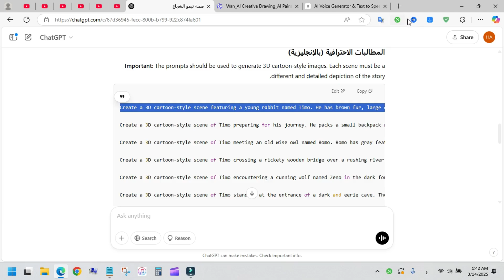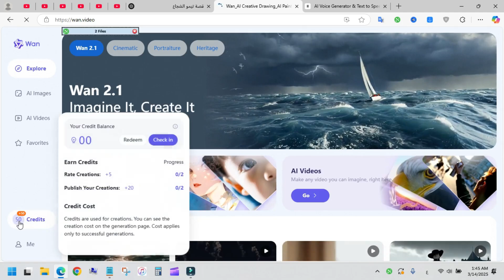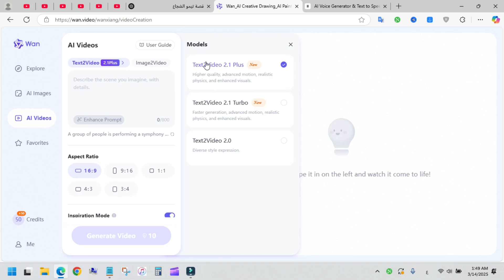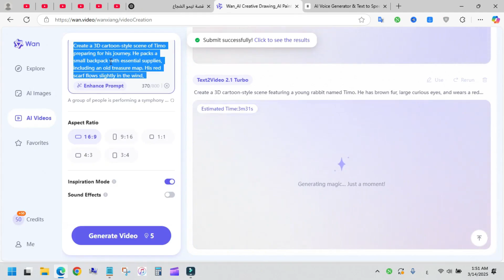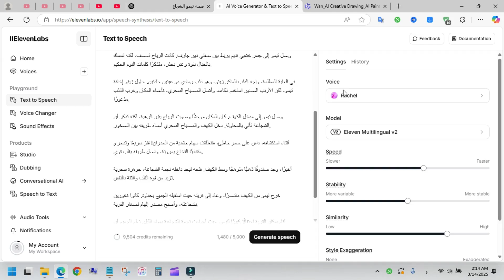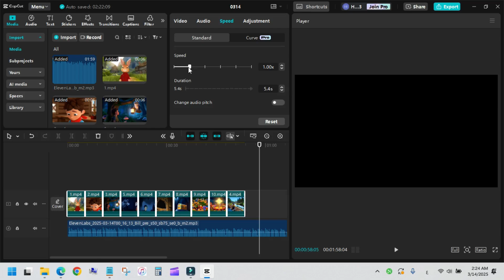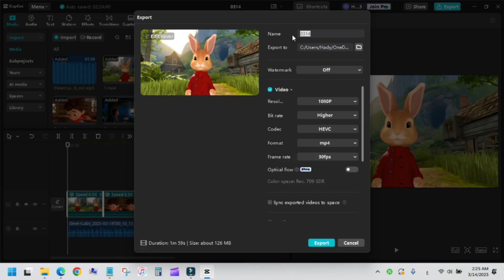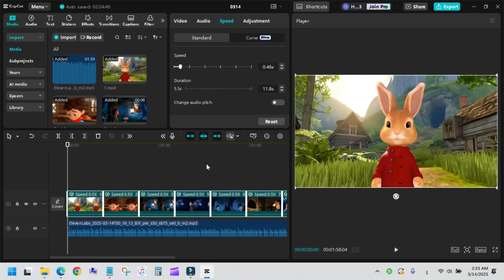تحويل النص الى فيديو بالذكاء الاصطناعي | أسهل طريقة لعمل فيديوهات مربحه بالذكاء الاصطناعي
الربح من الانترنت بالذكاء الاصطناعي من خلال انشاء فيديوهات إحترافية جداً بشكل مجاني، وأيضاً إنشاء صوت عربي إحترافي.

انشاء حساب جوجل بدون رقم هاتف مجاناً لجميع الهواتف

النص المستخدم لعمل القصة

عايز قصة بالعربي عن ولد شجاع وتكون النهاية جميله وسعيدة بس تكون الشخصيات كرتونية وتكون القصة مكونة من 10 مشاهد

بعد كده عايزك تكتب مطالبات إحترافية كاملة بدون فواصل عشان استخدمها بالذكاء الإصطناعي ومهم يكون القصة مكونة من ال10 مشاهد اللي طلبتهم منك، وتكون طبعاً المطالبات انجليزي مش عربي، عشان اعمل مشاهد مختلفة وكمان عايزك توصح وصف الشخصية في كل المشاهد عشان يعمل مشاهد مختلفه بشخصيات مختلفة، وعايز طبعاً مشاهد كتير بس تكون كرتوني 3D وعايز المشاهد تكون 10 مشاهد على الأقل

هل تريد تحويل النص إلى فيديو احترافي بسهولة؟ في هذا الفيديو، أشرح طريقة قوية لإنشاء فيديوهات بالذكاء الاصطناعي دون الحاجة إلى مونتاج أو تصوير، مما يساعدك على الربح من اليوتيوب والتيك توك دون الظهور باستخدام موقع Wan Video ai

ما ستتعلمه في هذا الفيديو:
كيفية تحويل النص إلى فيديو بالذكاء الاصطناعي بسهولة
أفضل الأدوات والمواقع لإنشاء فيديوهات احترافية مجانًا
طريقة تحقيق الربح من اليوتيوب والتيك توك دون الحاجة للظهور
استراتيجية فعالة لإنشاء محتوى أجنبي مربح بالذكاء الاصطناعي
هذه الطريقة تناسب المبتدئين والمحترفين وتساعدك على تحقيق دخل من الإنترنت بسهولة. تابع الشرح للنهاية لمعرفة التفاصيل.

تحويل النص الى فيديو، تحويل النص الى فيديو بالذكاء الاصطناعي، صنع فيديو بالذكاء الاصطناعي، عمل فيديوهات بالذكاء الاصطناعي، انشاء فيديو بالذكاء الاصطناعي، الربح من اليوتيوب بدون الظهور، قناة يوتيوب أجنبية بدون ظهور

يتكون الفيديو من
0:00 - المقدمة
0:51 - صناعة الاسكريبت والمتطلبات
2:38 - فتح موقع انشاء فيديو بالذكاء الاصطناعي
3:38 - الحصول على الكوينز اليومية من الموقع
4:50 - شرح الفرق بين الموديلات واختيار موديل سريع Turbo
5:35 - إنشاء الفيديوهات (تحويل النص إلى فيديو) بالذكاء الاصطناعي
7:26 - تحميل الفيديوهات التي أنشأتها بالذكاء الاصطناعي
9:39 - إنشاء الفيديوهات من تحويل الصورة لفيديو
8:08 - تحويل النص إلى صوت عربي بالذكاء الاصطناعي
9:29 - تركيب الفيديوهات مع الصوت في برنامج المونتاج كاب كات
11:03 - حل مشكلة الصوت أكبر من الفيديوهات في المونتاج
11:51 - تصدير الفيديو من برنامج المونتاج
12:23 - مشاهدة الفيديو اللي عملته بالذكاء الاصطناعي